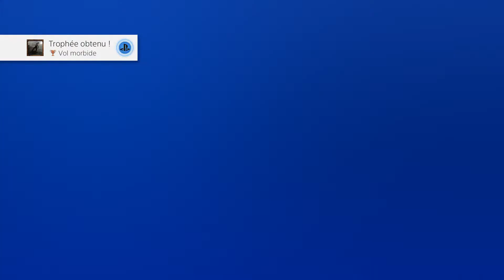Corvo 2 Au bout du monde #3 – Dishonored 2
Trophés : - Vol morbide